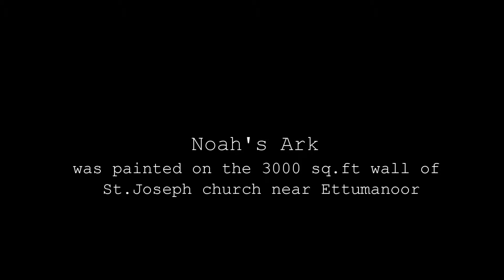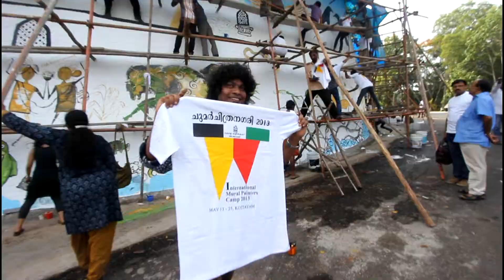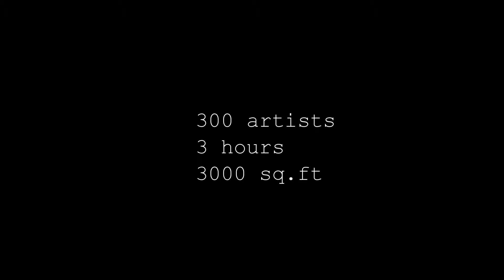Making of India's largest Mural painting on wall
Three hundred artists from India and abroad paint on a 3000 sq.ft wall of St. Joseph church near Ettumanoor, Kottayam. They work just 3 hours to create Noah's Ark carrying different animals.A historical event organised as part of International Mural painters camp.